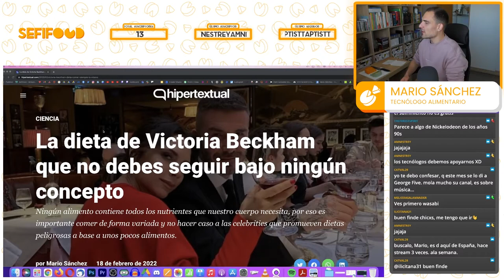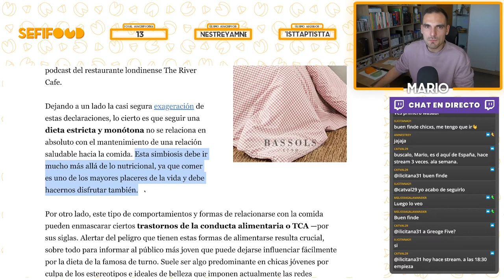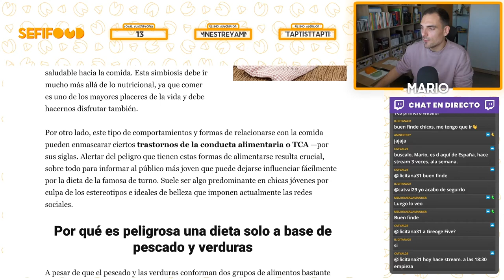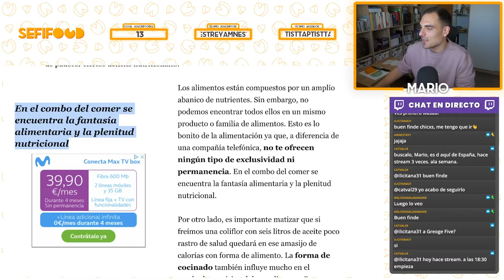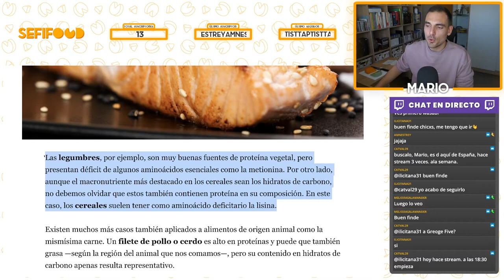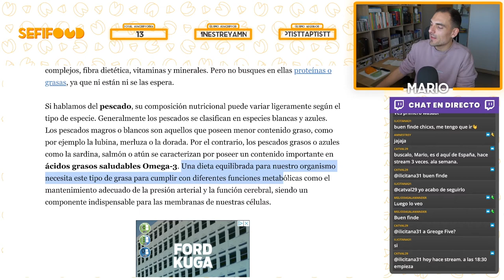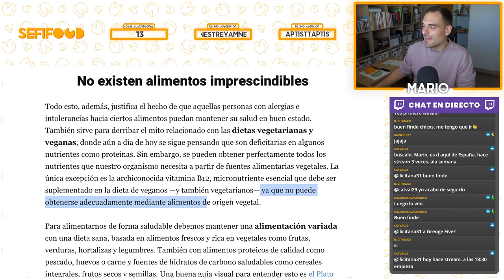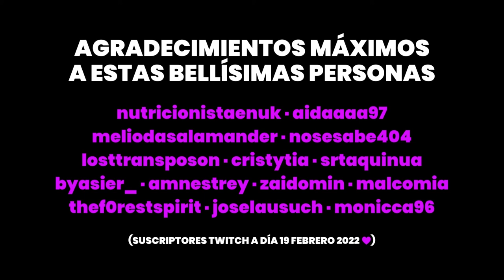VICTORIA BECKHAM y su DIETA ESTRICTA desde hace 25 AÑOS | Los peligros de comer siempre lo mismo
Analizamos los peligros de seguir dietas monótonas y poco variadas en alimentos leyendo este reportaje escrito por mi alimentaria persona en Hipertextual. En este caso, con el ejemplo de Victoria Beckham: lleva 25 años comiendo únicamente pescado a la plancha y verduras al vapor.

Este tipo de comportamientos y formas de relacionarse con la comida pueden enmascarar ciertos trastornos de la conducta alimentaria o TCA. Por ello, alertar del peligro que tienen estas formas de alimentarse resulta crucial, sobre todo para informar al público más joven que puede dejarse influenciar fácilmente por la dieta de la famosa de turno.